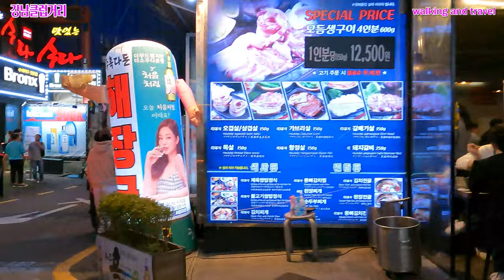[4k]👫👫👫 앗 뜨거!!! 서울 강남 클럽거리/Gangnam Club Street, Seoul, South Korea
안녕하세요!!!
이번 영상은 토요일은 밤이 좋아서 찾아간 대한민국 서울 강남 클럽거리의 신나는 영상입니다.
강남클럽거리에 가면 친구와 연인과 같이 나와서 거리를 걷고, 저녁식사와 술을 한잔 하면서 즐거운 시간을 보내고 있는 모습을 볼수 있습니다.
또한 강남 클럽거리는 젊음의 상징으로 여겨지는 곳으로 이곳에 오면 신나는 음악소리에 저절로 몸이 흔들리는 마법이 있습니다.
그럼 얼마나 신나는지 같이 볼까요?
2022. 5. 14(토) 10:30 오후
날씨 : 맑음
온도 : 16℃

hello!!!
This video is an exciting video of a club street in Gangnam, Seoul, Korea, which I visited because I like nights on Saturday.
If you go to Gangnam Club Street, you can see friends and lovers walking out on the street and having a good time having dinner and a drink.
In addition, Gangnam Club Street is considered a symbol of youth, and when you come here, there is a magic that shakes your body by the exciting sound of music.
So let's see how exciting it is.
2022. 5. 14 (Sat) 10:30 pm
Weather: Sunny
Temperature: 16℃